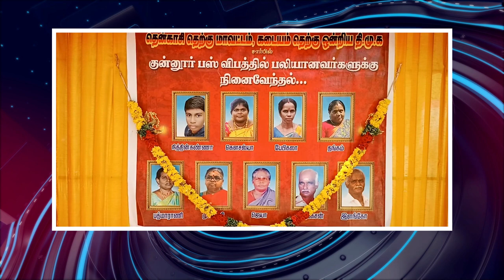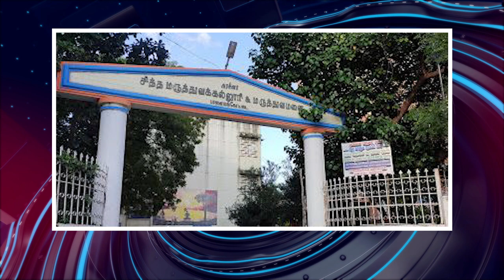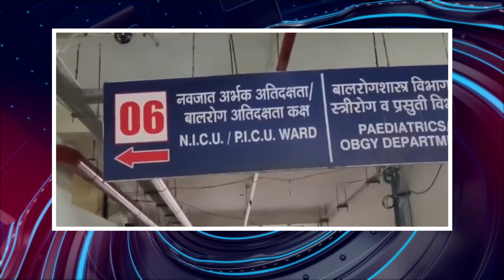பொதிகை இரவு 8 மணி எக்ஸ்பிரஸ் செய்திகள் [6.10.2023]